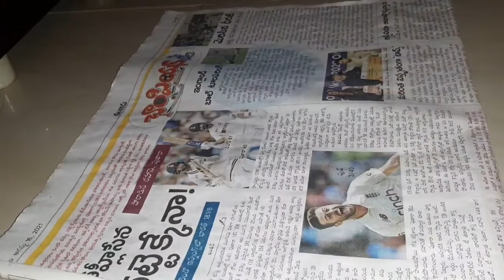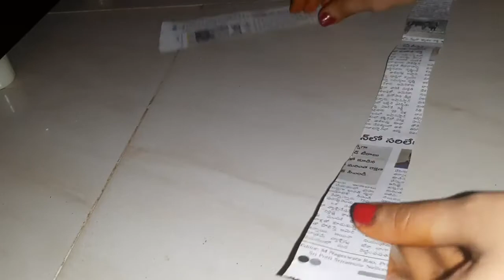How to tie flowers in telugu||sowmyathirumuru ||పూలు అల్లటం ఎలాగో నేర్చుకుందాం 👍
differentmethodofmaking garland,
శ్రావణ మాసం,
పూల అలంకరణ,
flowertieingmethodstepbystep process
Garland making
easy method to tie flowers
,traditional method to tie flowers,
gajra
,flower veni for beginners
,dindu
,poo kattuvadhu eppadi,
poo kattuthal
,malai kattuvadhu epdi,
madurai malli kattuvadhu eppadi
,kall kattu method to tie flowers,
old method to tie flowers
how to string flowers,
how to string flowers in telugu,
how to string bridal flowers,
tying flowers,
how to string flowers easily,
how to string garland,
how to string flowers tamil,
flower,flowers,how to st